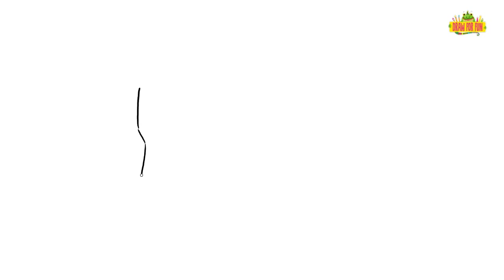How To Draw Orochimaru | Naruto step by step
Helo Welcome to my chanel !!! ''Draw For Fun''Follow along to learn How To Draw Orochimaru | Naruto step by step